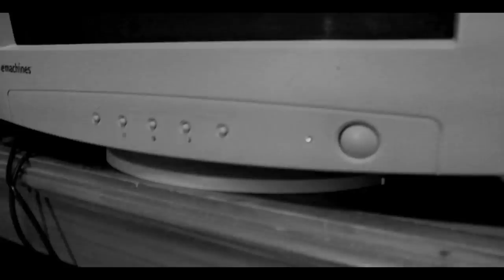DJ Pain 1 / DJBooth.net Present: The waiting game (album trailer)